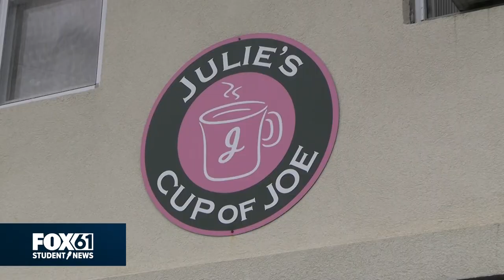Coffee becomes a life lesson | FOX61 Student News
Every Wednesday morning, students from the Life Skills Program at Westbrook High School deliver hot, fresh coffee to teachers and staff. Emerson, a junior in the life skills program, operates the cart and is a fixture to the Wednesday morning deliveries.